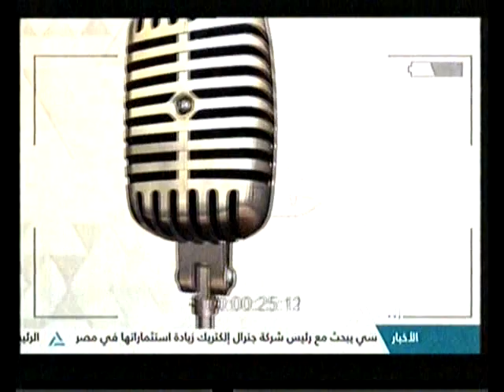حوار خاص 2-4-2017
حوار خاص : محمد معيط نائب وزير المالية لشئون الخزانة العامة